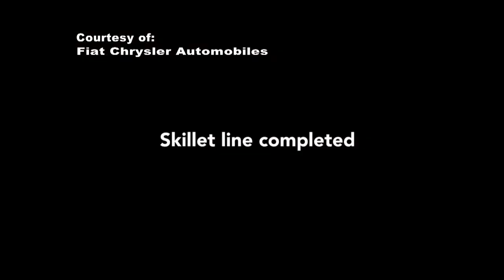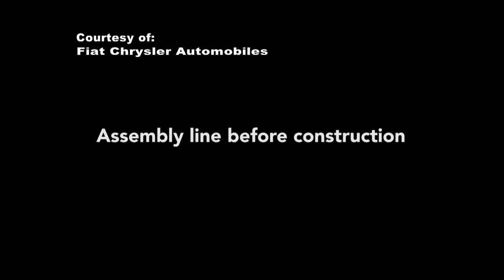FCA Belvidere Assembly Plant Concrete